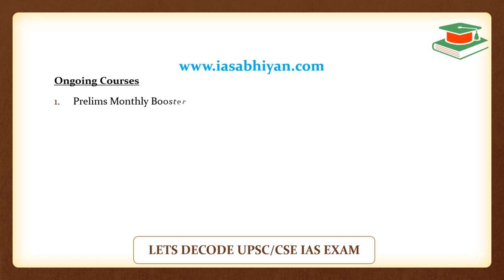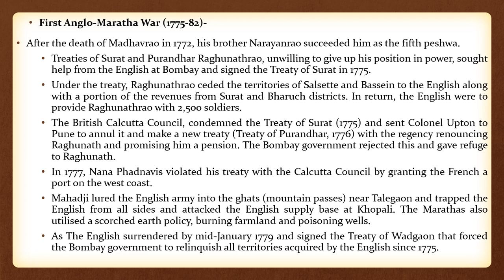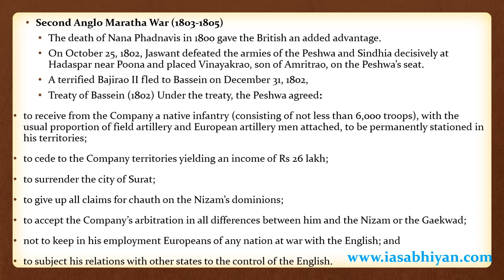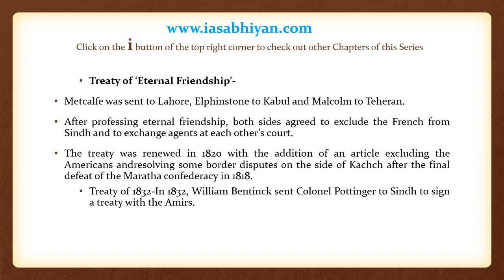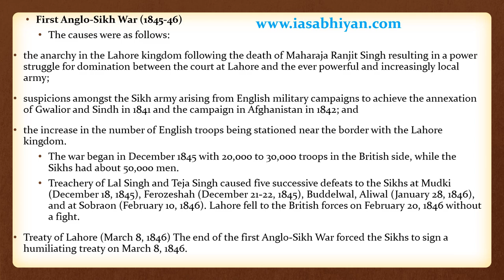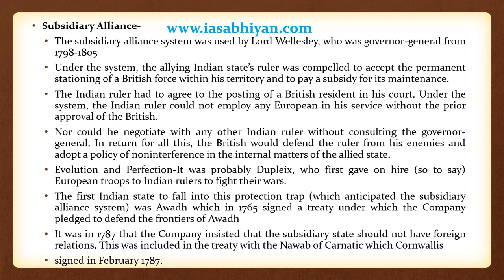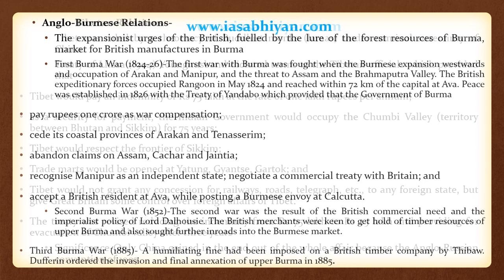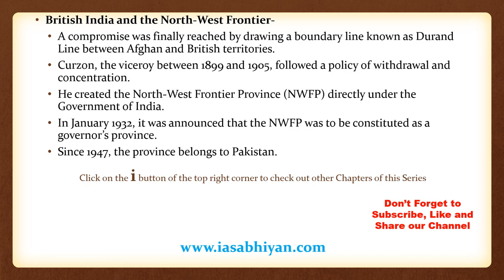[Spectrum Modern India History] - Expansion & Consolidation of British Power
This video is going to explain Chapter-5 (Part-2) of Modern India History of Spectrum Publication. Do follow this quick revision series of Modern India History and revise them with multiple times. We have allotted more specific time for all aspirants to read complete relevant points compiled from the most followed Book for Modern History. Hope it will help to all our beloved followers. We have allotted specific time for each our topics which will make you to read and focus on the keywords.

Follow us to get the latest updates on:
1. Prelims Booster
2. Important Government Schemes
3. Quick Revision Prelims Series
4. NCERT Compilations Series
5. Standard Book Compilations Series
6. GS Complete Course Series

Do visit our other important topics for UPSC Prelims-2020

Recently we have uploaded Prelims Monthly Booster for the upcoming Prelims-Exam-2020. More than 100+ facts were covered on for easy and quick revision. Do watch from the below link:

Do follow our site for daily update.

Its a kind request to all our beloved followers. Thanks.